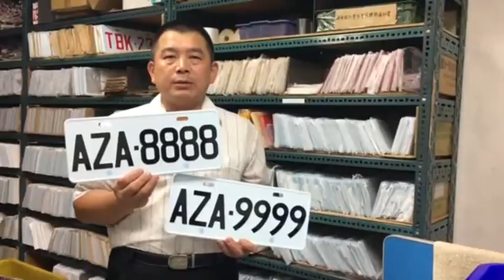《獨家》影／彰化監理站首次營業車（含計程車）網路標牌